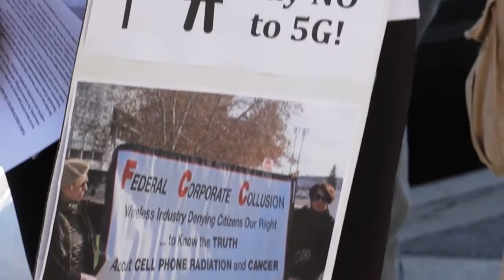Protest Against the Untested Roll Out of 5G Technology in New York City - GARY NULL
Protest Against the Untested Roll-Out of 5G Technology in New York City

Gary Null
New Yorkers gathered in Manhattan's West Village to protest the roll out of new, untested 5G communications technology. Public Health advocate Gary Null and activists are warning of the potential dangers to human and animal health from digital data transmissions citing many studies demonstrating negative health effects of 5G technology.